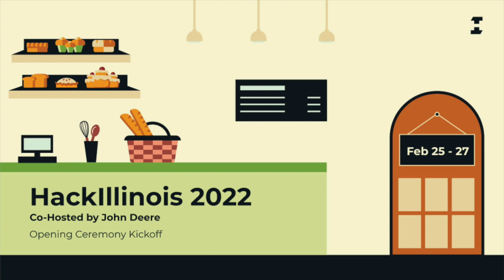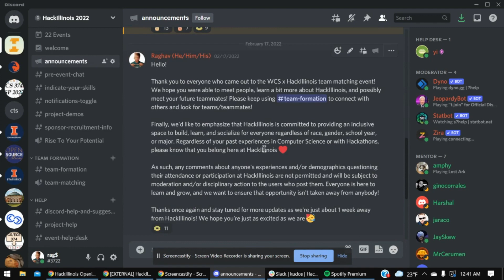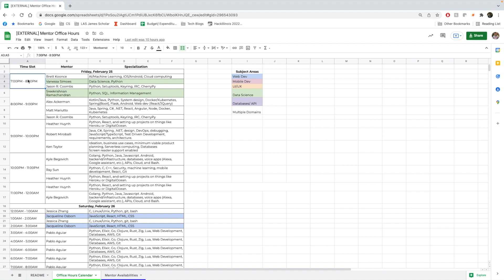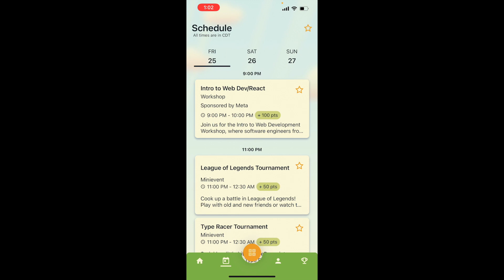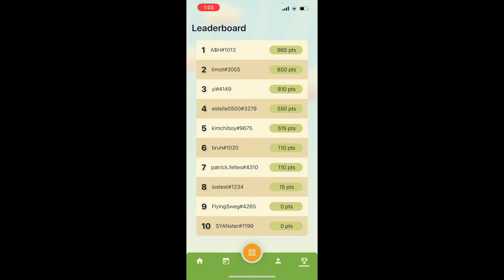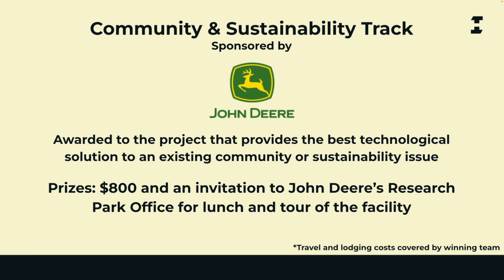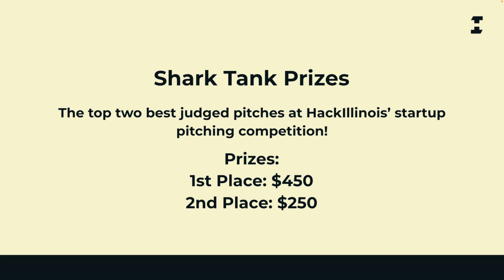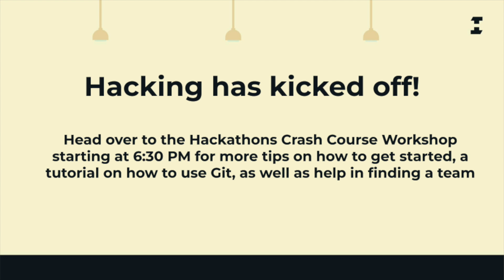HackIllinois 2022 Opening Ceremony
The Official Kickoff to HackIllinois 2022. Head over to hackillinois.org to register!